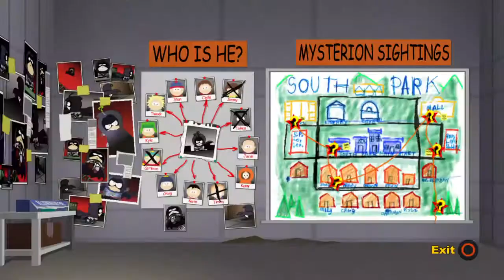South Park™: The Stick of Truth™ Professor Chaos's Lair